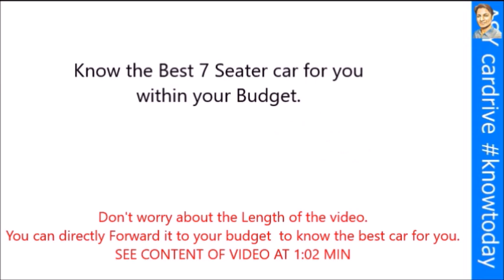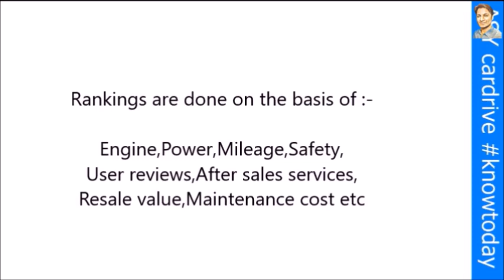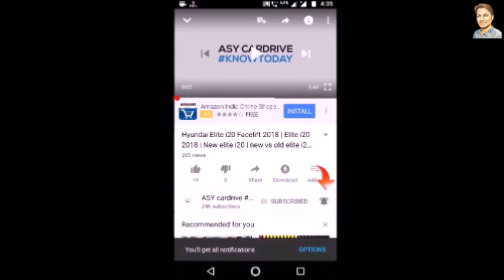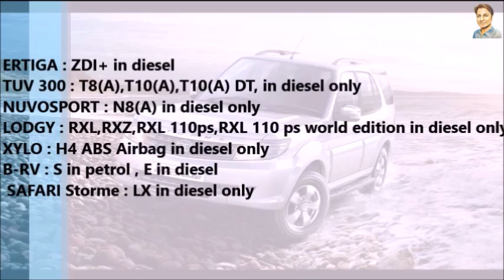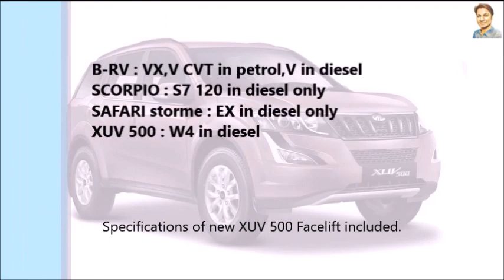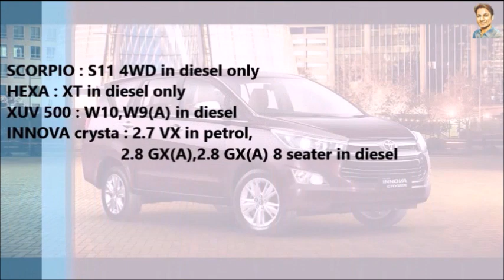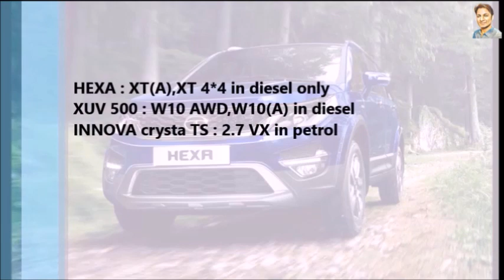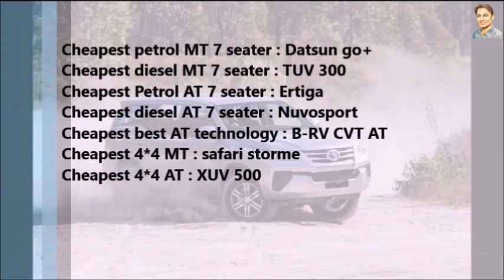Best 7 Seater SUV/MUV in india 2018 | best suv/muv from 3 to 33 lakhs|ASY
इस वीडियो को देख कर आप पता लगा सकते है की आपके बजट के अंदर आपके लिए सबसे अच्छी 7  सीटर कार कौनसी है ।
वीडियो लम्बा होने से परेशान न हो ,आप अपने बजट की कार को वीडियो आगे भड़ा कर देख सकते है,किस बजट के बारे में कब बात करूंगा,ये आपको वीडियो की शुरुआत में ही जानने को मिल जाएगा .
want to buy a 7 seater for family under your budget ?
watch this video,you will get to know best 7 seater car for you within your budget.
best 7 seater between 3-6 lakhs in india 2018
best 7 seater car under 7 lakhs in india 2018
best 7 seater car under 8 lakhs in india 2018
best 7 seater car under 9 lakhs in india 2018
best 7 seater car under 10 lakhs in india 2018
best 7 seater car under 11 lakhs in india 2018
best 7 seater car under 12 lakhs in india 2018
best 7 seater car under 13 lakhs in india 2018
best 7 seater car under 14 lakhs in india 2018
best 7 seater car under 15 lakhs in india 2018
best 7 seater car under 16 lakhs in india 2018
best 7 seater car under 17 lakhs in india 2018
best 7 seater car under 18 lakhs in india 2018
best 7 seater car under 19 lakhs in india 2018
best 7 seater car under 27 lakhs in india 2018
best 7 seater car under 28 lakhs in india 2018
best 7 seater car under 29 lakhs in india 2018
best 7 seater car under 30 lakhs in india 2018
best 7 seater car under 31 lakhs in india 2018
best 7 seater car under 32 lakhs in india 2018
best 7 seater car under 33 lakhs in india 2018